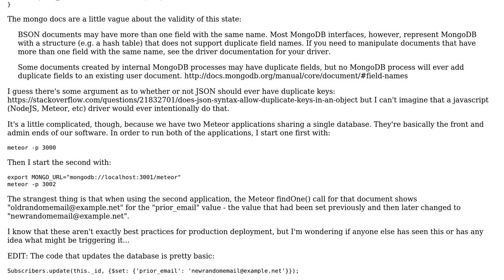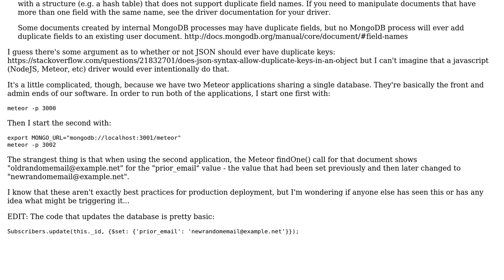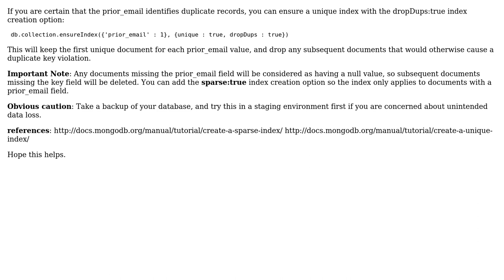Meteor MongoDB Corruption Single Document with Duplicate Fields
With thanks & praise to God, and with thanks to the many people who have made this project possible! | Content (except music & images) licensed under CC BY-SA | Music | Images & others | With thanks to user urban_raccoons user SUNDARRAJAN K and the Stack Exchange Network Trademarks are property of their respective owners. You are responsible for your own actions.